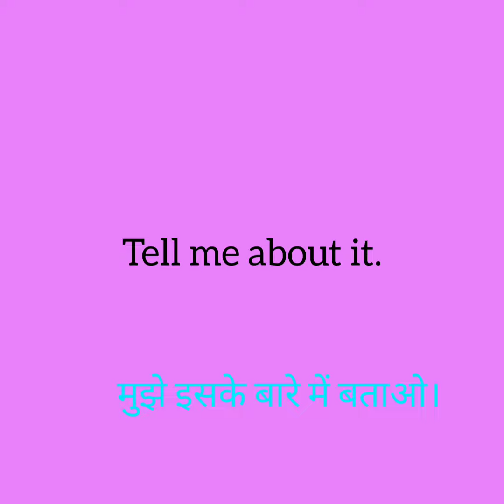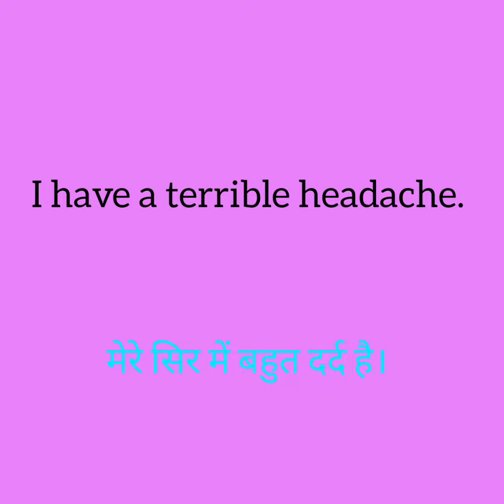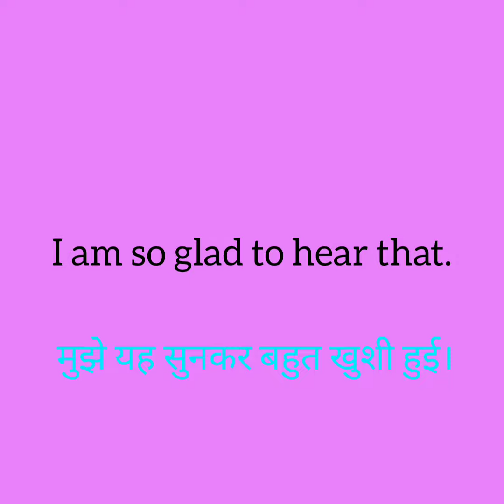Hindi speaking practice- Day 29/30 days challenge-to speak Hindi through English.